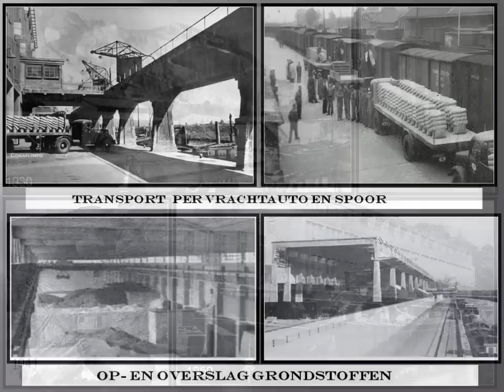Enci Maastricht en St.Pietersberg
De ontwikkeling van de Eerste Nederlandse Cement Industrie (ENCI ) en de gevolgen voor de St. Pietersberg. Ook aandacht voor de toekomstplannen van de groeve.